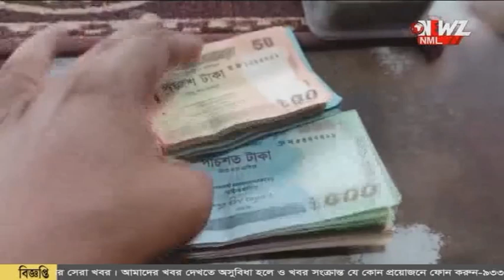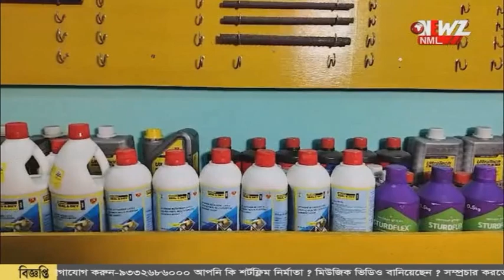তোলা যাবে না এক লক্ষের বেশি টাকা, সিদ্ধান্ত বাংলাদেশ ব্যাংকের।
তোলা যাবে না এক লক্ষের বেশি টাকা, সিদ্ধান্ত বাংলাদেশ ব্যাংকের। গত কয়েকদিন পর তুলনায় আজ একটু বেড়েছে টাকার দাম।